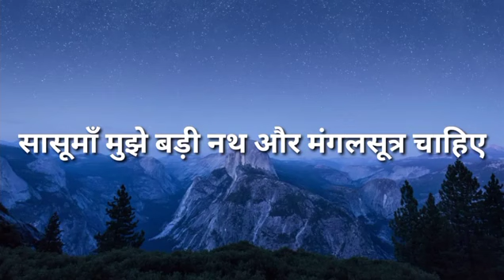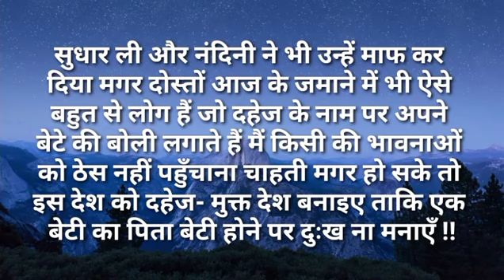सासू मां मुझे बड़ी नथ और मंगलसूत्र चाहिए| I Like Story Kahaniya | Moral Stories| NewStory